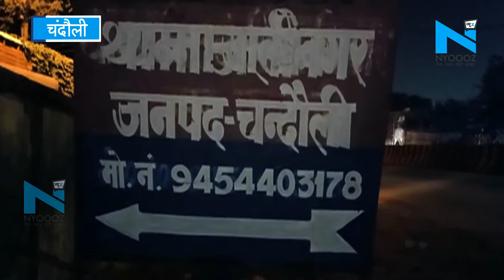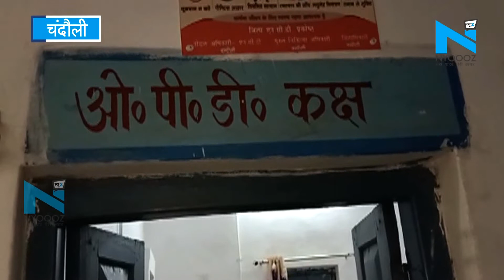Chandauli में घर में घुसकर दबंगों ने की परिवार के साथ मारपीट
चंदौली में दबंगों ने मामूली बात पर हुई विवाद को लेकर एक परिवार पर जानलेवा हमला कर दिया | जिसमें बुजुर्ग महिला समेत परिवार के आधा दर्जन लोग घायल हो गए | जिसमें एक युवक की गंभीर हालत को देखते हुए उसको ट्रामा सेंटर रेफर कर दिया गया है | घटना के बाद दबंग फरार हो गए हैं | वहीं पुलिस ने मामला दर्ज कर लिया है और आरोपियों की धरपकड़ में जुट गई है| हालांकि इस घटना ने पुलिस के गस्त पर सवालिया निशान लगा दिया है | क्योंकि घटना थाने से महज कुछ ही दूरी पर भीड़ भाड़ वाले   इलाके में हुई है |